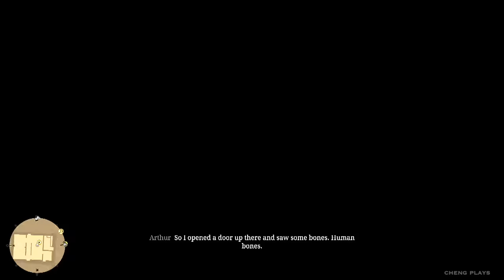What Happens If You Decide To Leave Vs Drink Vs Taste Stew - Aberdeen Pig Farm (Incest Couple) RDR2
When you encounter this strange couple at the Aberdeen pig farm you’ll be given the choice to either drink or leave the table, but did you know that there is the third option of tasting the stew?

We begin our journey with “Evil” Arthur Morgan and the Van der Linde gang after a robbery goes horribly wrong causing them to have to flee from the western town of Blackwater with federal agents and the best hunters eager to collect the bounty on their heads.  The gang must rob, steal and fight their way across the heartland of America in order to survive, but as each day passes dissension within the ranks begin to tear them apart.  Our protagonist will eventually have to make a choice between his own ideals and his loyalty to the gang who raised him.  Will he choose the path of least resistance or strike a fatal blow?
Red Dead Redemption 2 is an upcoming Western-themed action-adventure video game developed and published by Rockstar Games. It is scheduled to be released for PlayStation 4 and Xbox One on October 26, 2018. The game is a prequel to the 2010 game Red Dead Redemption, and will be the third entry in the Red Dead series. Set in 1899, it follows the story of outlaw Arthur Morgan, a member of the Dutch Van der Linde gang.
[ Red Dead Redemption 2 - Aberdeen Pig Farm - Drink or Leave or Taste Stew - Weirdest Encounter - what happens if you bring Tammy Aberdeen to the body pit grave - wh]